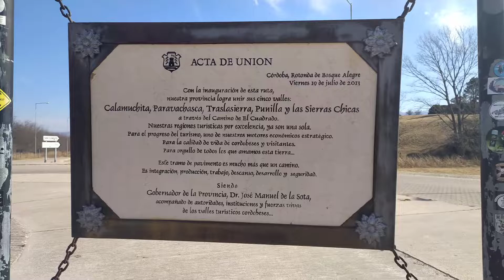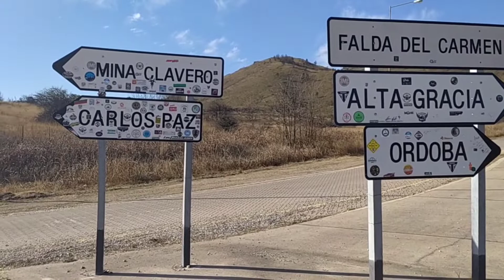Rotonda de los 5 Valles Córdoba Argentina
Rotonda de los 5 Valles un lugar que nadie conoce y muy pocas personas sabe el nombre, un lugar casi que no ha sido filmado hasta hoy.
Villa Carlos Paz y el Parque La Estancia.
En este video te vamos a mostrar todo lo que podes hacer en esta increíble provincia. Vamos a recorrer lugares como las estancias jesuíticas,  Pueblo Escondido, la ciudad de Córdoba, Capilla del Monte, Villa Carlos paz, el camino de altas cumbres, el cerro Champaqui, las Salinas Grandes, los Gigantes, los túneles de Taninga, Calamuchita, laguna Mar Chiquita, entre otros.

desde MERCADO PAGO
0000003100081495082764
alias Paseos y Destinos

alias uououuouou.uala
Raúl Norberto Barros

valle de Punilla
valle de Calamuchita
valle de Traslasierra
valle de Paravachasca
valle de las sierras chicas